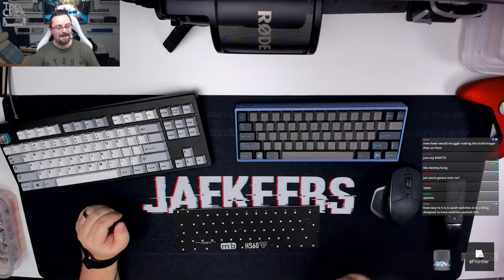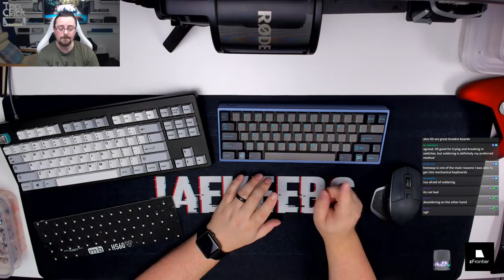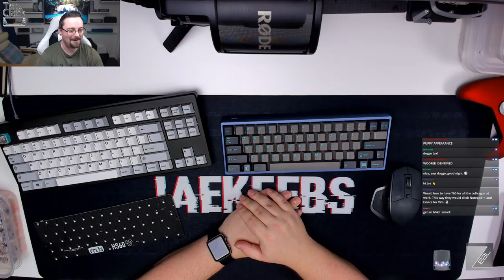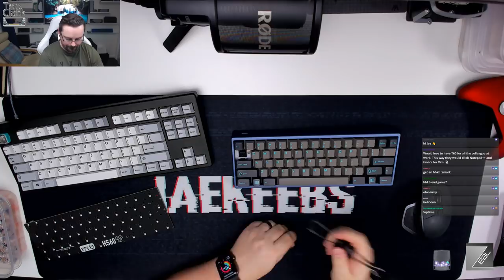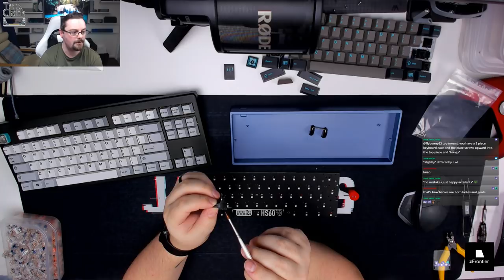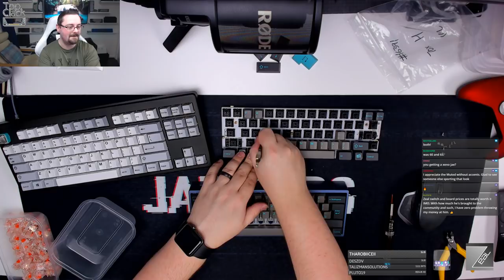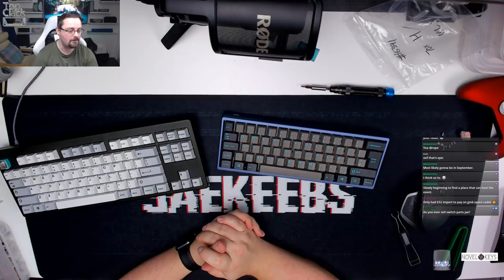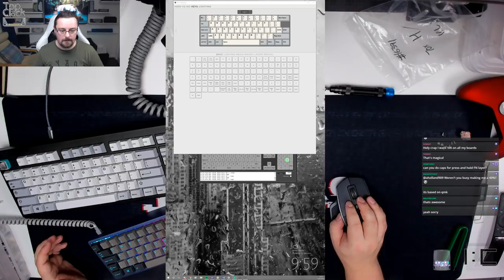Top Clack - Build Stream with Jae - Noxary T60 and HS60v2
Noxary T60 build with Arctos and Healios switches on the HS60V2 PCB -- Watch live